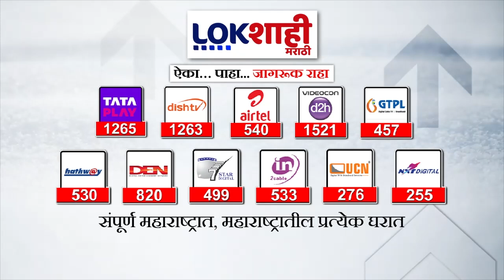gondia : गोंदियामध्ये उपविभागीय कार्यालयावर काँग्रेसचा विराट मोर्चा; या आहेत मागण्या | Marathi News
Gondia : गोंदियामध्ये उपविभागीय कार्यालयावर काँग्रेसचा विराट मोर्चा; या आहेत मागण्या